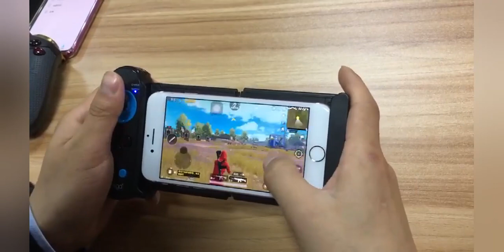IPEGA New Bluetooth Gamepad PG-9120 Compatible with IOS & Android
* Applicable device: Android & iOS smartphones/ tablets;
* Support PUBG, Rules of survival, Fornite for iOS devices, No APP Needed, connect and play.
* New upgraded gamepad, No APP Needed, easy to operate;
* Playing games via Octopus for Android device;
* Delay-free experience is transmitted over BT 4.0.